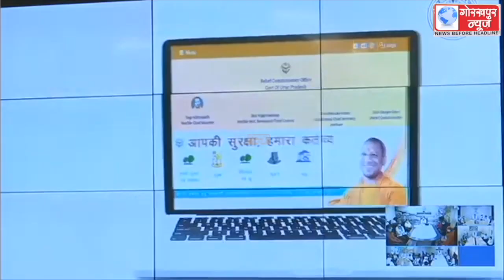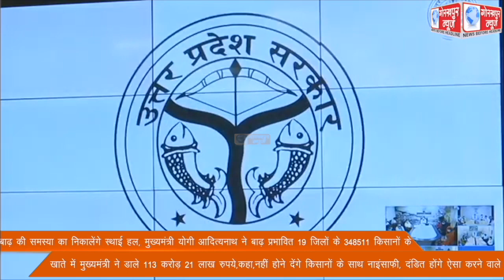बाढ़ की समस्या का निकालेंगे स्थाई हल, मुख्यमंत्री योगी ने बाढ़ प्रभावित 19 जिलों के 348511 किसानों के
बाढ़ की समस्या का निकालेंगे स्थाई हल, मुख्यमंत्री योगी आदित्यनाथ ने बाढ़ प्रभावित 19 जिलों के 348511 किसानों के खाते में मुख्यमंत्री ने डाले 113 करोड़ 21 लाख रुपये,कहा,नहीं होने देंगे किसानों के साथ नाइंसाफी, दंडित होंगे ऐसा करने वाले